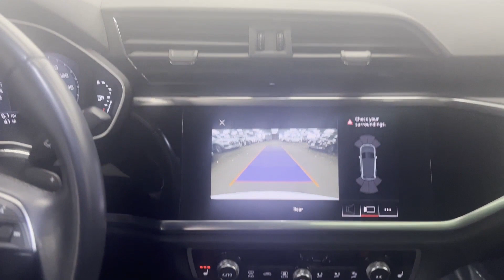Used 2021 Audi Q3 S line Premium Eastchester, Westchester, Yonkers, Scarsdale, White Plains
2021 Audi Q3 S line Premium WA1DECF37M1050586 Video

This 2021 Audi Q3 S line Premium WA1DECF37M1050586 is full of phenomenal features such as: